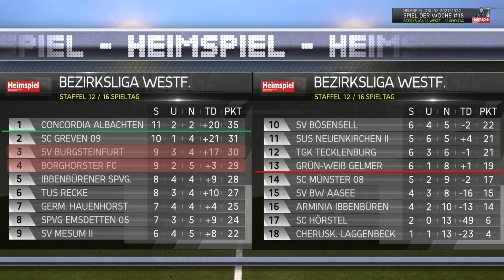Heimspiel 21/22 - SDW#15 / Burgsteinfurt - Borghorst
Hallo Fußballfreunde,
das neue "Spiel der Woche" kommt aus der Bezirksliga Westfalen - Staffel 12. Dort gab es das erste Steinfurter Derby zwischen dem SV Burgsteinfurt und dem Borghorster FC nach dem Zusammenschluss von Preußen Borghorst und SV Wilmsberg. Eine unterhaltsame und spannende Begegnung unter Flutlicht und wir waren mit der Kamera dabei...